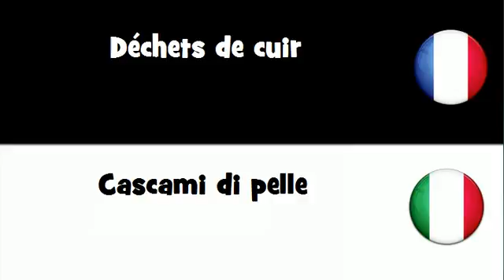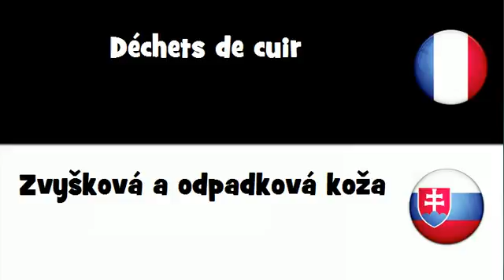Traduction en 20 langues # Déchets de cuir